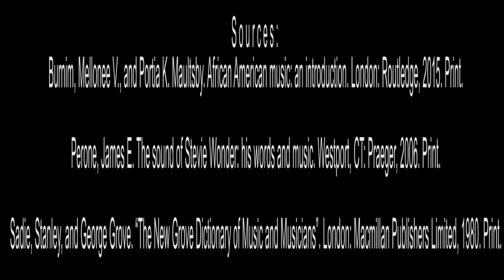Slavery to Funk, Funk to Beyond